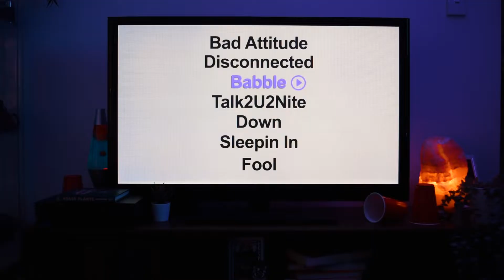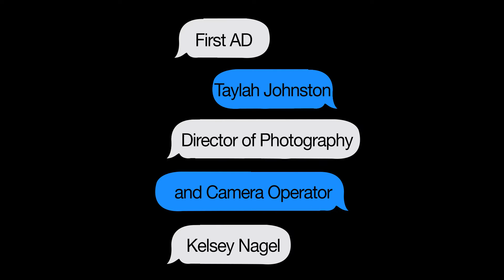ALLORA - Talk2U2Nite (Music Video - Vermilion)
ALLORA is a Meanijin (Brisbane) based Indie-Rock band that touches on influences of R&B and Australian rock that builds to create a unique sound and an energy that no one can seem to get enough of.
Forming mid-2019, ALLORA always brings an exciting energy to their sold-out shows and with their sophomore single ‘Talk2U2Nite’, ALLORA gives voice to the excitement and uncertainty of growing up.
Featured on Talkerspace, Emerge Radio and Triple J Unearthed, Talk2U2Nite explores the narrative of getting to know someone, growing apart, and like ALLORA’s sound, the desire for something a little spontaneous.

Follow us to keep updated!

Alana Pepe - Lead Vocals, Rhythm Guitar
Blake Gomersall - Lead Guitar
Issy Konicanin-Morrison - Bass Guitar
Aidan Alvers- Drums